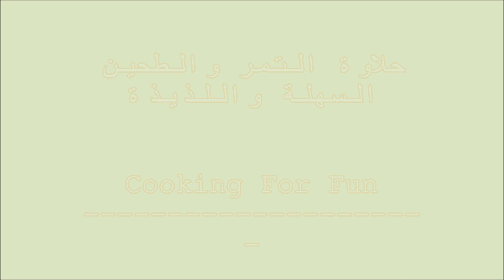حلى التمر والطحين السهلة واللذيذة /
هذا الحلو هو إحدى الحلويات السهلة واللذيذة. حلاوة. الحلى من التمر ونكهة من الزبدة المطبوخة والطحين والطحينة والملوحة من الفستق سوف تجعلك تتطلب أكثر
وأكثر. بصراحة هو الحلى الإدمان التي سوف تفكر فيه في كل الوقت :). بالاضافة سوف تعطيك طاقة جيدة لهذا الطقس البارد.

المكونات:-

١-٢ كوب تمر منزوع النواة
٢-٣ ملعقة كبيرة من الزبدة
٢ ملعقة طعام طحين
عين الجمل
طحينة
فستق المفروم

الخطوات:-
-قم بإزالة النواة  من التمر واحشيها بقطعة من الجوز
-ذوب الزبدة في مقلاة على اللهب المنخفض إلى المتوسط.
- يضاف الطحين ويقلب لبضع دقائق حتى ينضج الطحين ويتحول إلى اللون البني الفاتح ويخرج الزيت.
-أضف التمر و اطهيها لبضع دقائق أخرى حتى يصبح التمر طري مغطاة بمزيج الزبدة والدقيق.
إزالة التمر من المقلاة ووضعها في طبق التقديم ورش فوقها الطحينة وزينيها بالفستق المطحون

استمتع:)

Google+:-